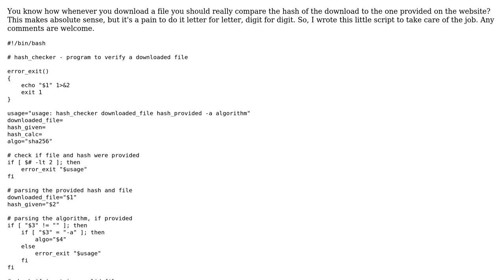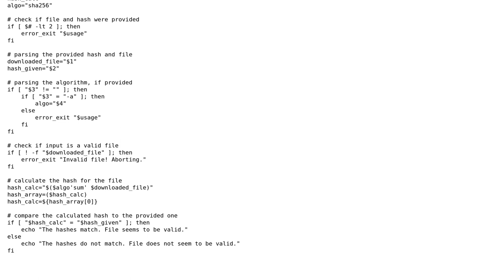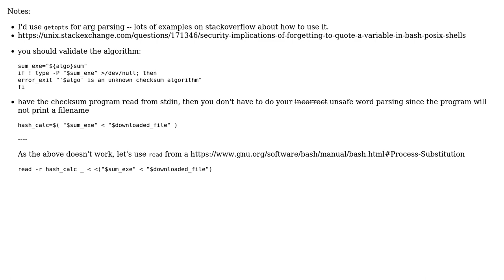Code Review: Small script to verify hash of a downloaded file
With thanks & praise to God, and with thanks to the many people who have made this project possible! | Content (except music & images) licensed under CC BY-SA | Music | Images & others | With thanks to user iuvbio user glenn jackman and the Stack Exchange Network Trademarks are property of their respective owners. You are responsible for your own actions.